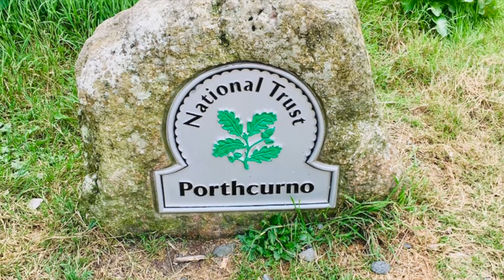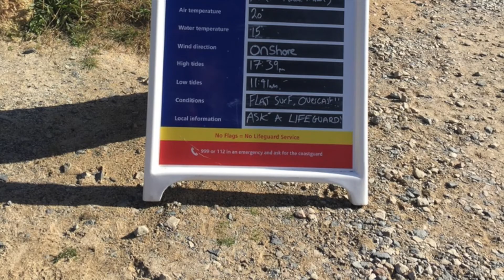CORNWALL PORTHCURNO BEACH | ENGLAND | FLYING GOLDYZ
Hi guyz, join us in our first ever visit to PORTHCURNO BEACH CORNWALL, ENGLAND. Superb view, turquoise water and one of the sandy beaches in Cornwall.

*** FLYING GOLDYZ ***